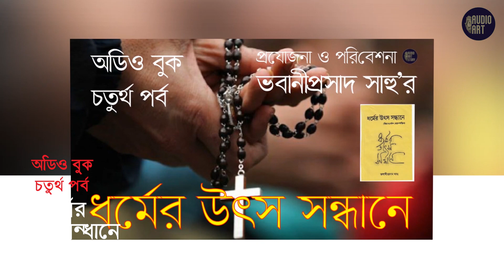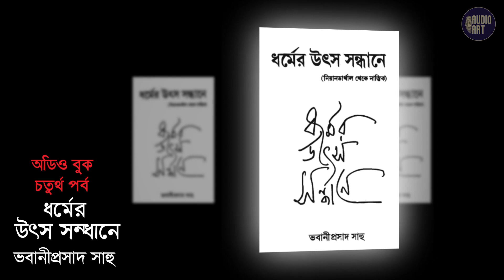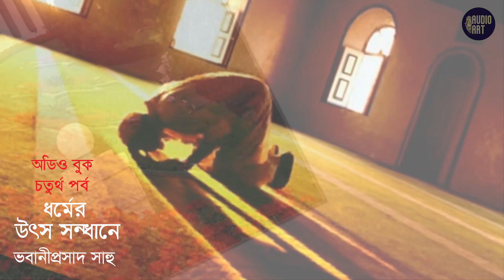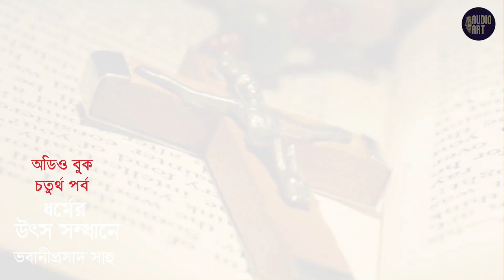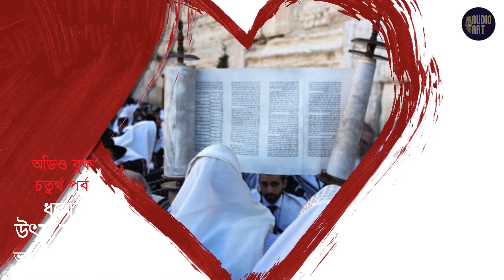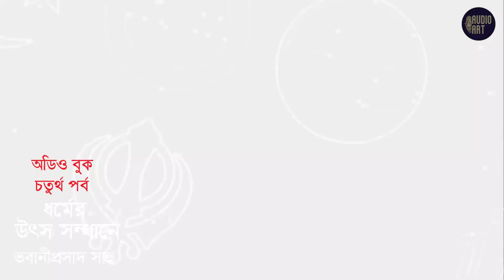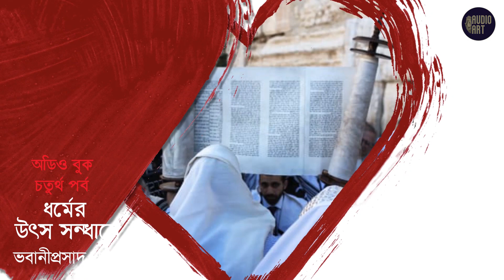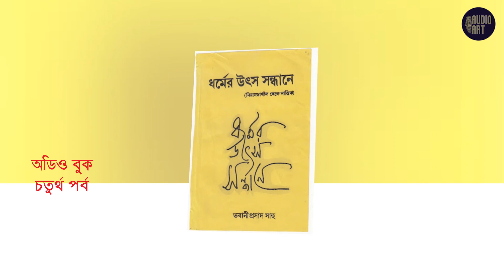ধর্মের উৎস সন্ধানে - ৪র্থ পর্ব ।। ভবানিপ্রসাদ সাহু